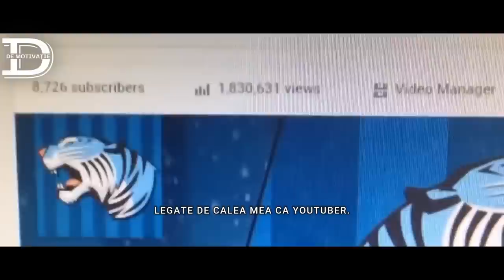SECRETUL SUCCESULUI ! DISCURSUL CELUI MAI BOGAT YOUTUBER DIN LUME | MR.BEAST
Mr.Beast (Jimmy Donaldson) este un vlogger american, fiind liderul mondial după numărul de abonați pe platforma YouTube. Este cofondator al MrBeast Burger, Feastables și Team Trees, o fundație care se ocupă de strângerea de fonduri pentru organizații caritabile.

Vă mulțumesc pentru vizionare. VĂ APRECIEZ PE FIECARE DINTRE VOI !